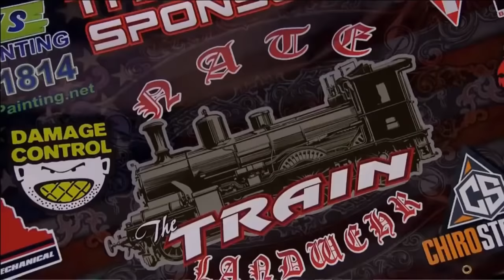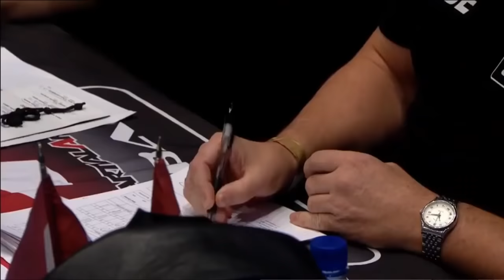Nate Landwehr vs Viktor Kolesnik, M-1 Challenge 85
The fight in a featherweight division between Nate Landwehr and Viktor Kolesnik